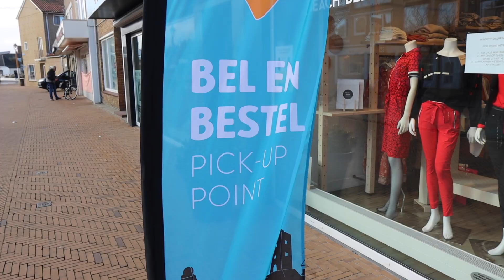Winkeliers in Zeezijde zitten niet stil tijdens lockdown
Click en collect, pasboxen en bestellen via alle mogelijke kanalen. De winkels in Zeezijde zitten tijdens de lockdown niet stil en proberen alles zo makkelijk en veilig mogelijk te maken voor de shoppers. En vanaf vandaag kunnen de winkels weer voorzichtig de deuren openen voor het 'winkelen op afspraak'.